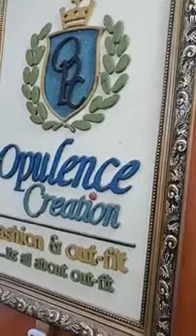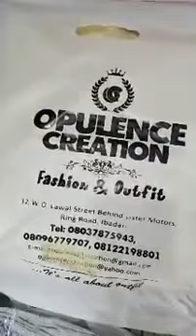FREE 2MILLION NAIRA WORTH OF CLOTH FOR CHEIF KANRAN TO TRANSFORM HIS LOOKS FROM OPULENCE CREATION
FREE 2MILLION NAIRA WORTH OF CLOTH FOR CHEIF KANRAN TO TRANSFORM HIS LOOKS FROM OPULENCE CREATION Face tv Africa Face tv Africa Facetv Africa Face tv AFrica Facetv Africa Facetv Africa and Music face: Real Indigenous Nigerian Music. We profile top performance, top rated Nigerian musicians, legends, events, video musicals and we dish them out to you from a Nigerian point of view.